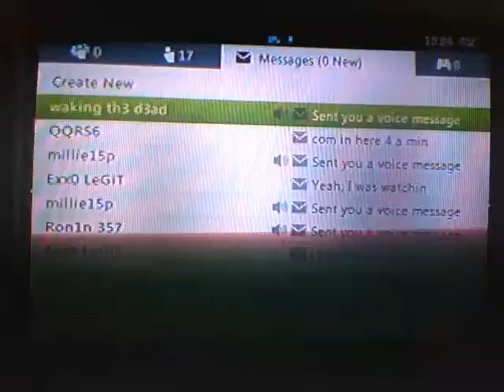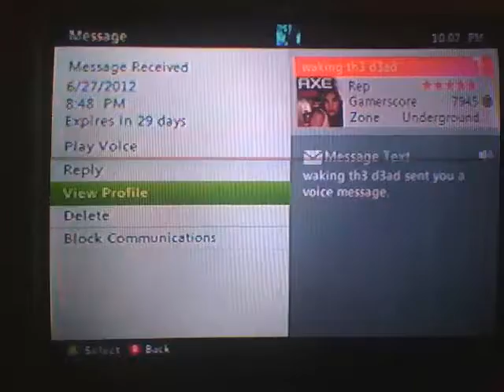Death Threat from waking th3 d3ad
I sent all my friends a text and voice message stating that I will not put up with any racism and criticism from any of my friends to me or anyone els. and
 if they do not respect my wishes or continue to criticism others they would get removed. I,m putting my foot down  and those who choose to stand against this will be removed. and this is the message I got back from waking th3 d3ad